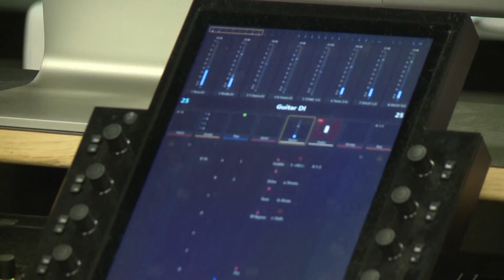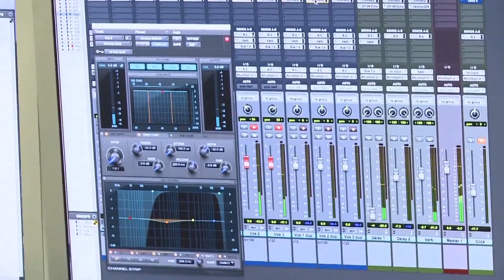Undeclared Records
At MSUM the on campus record label Undeclared is flipping the script on how they run the show. Last year they have decided to revamp their sound, here's what some of the artists are working on. Aired on MSU Moorhead's Campus News on 4-23-16.